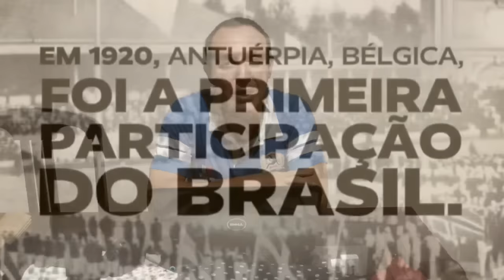TIRO ESPORTIVO É MEDALHA DE PRATA NOS JOGOS DO RIO 2016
Vídeo abordando de forma muito breve a história da participação do Tiro Esportivo nas Olimpíadas da Antuérpia em 1920, ocasião em que o Brasil ganha sua primeira medalha de ouro nos jogos olímpicos, e comemorando a Medalha de Prata alcançada pelo Sargento Felipe Wu nas Olimpíadas do Rio de 2016 na modalidade "Pistola de Ar a 10 metros".